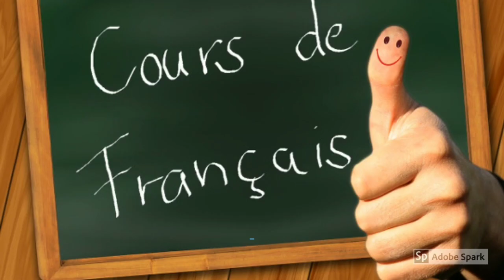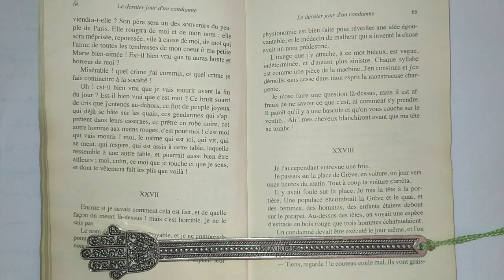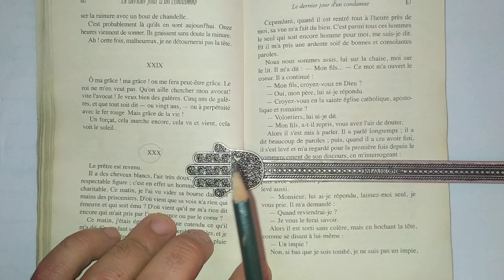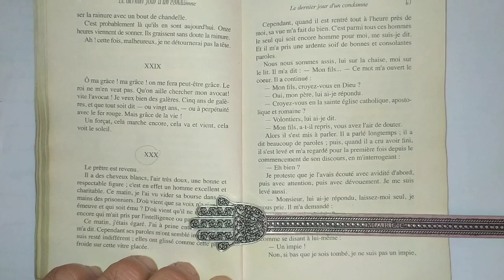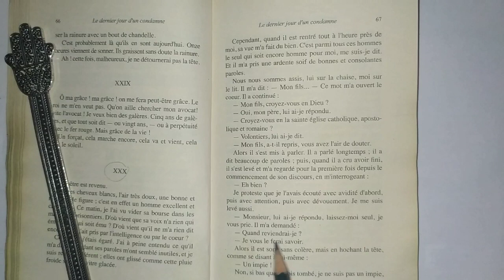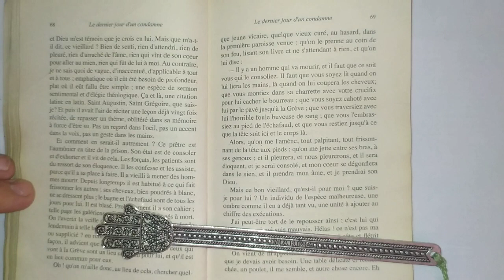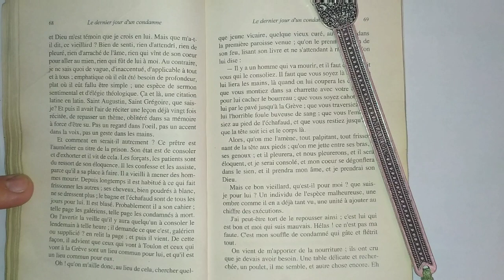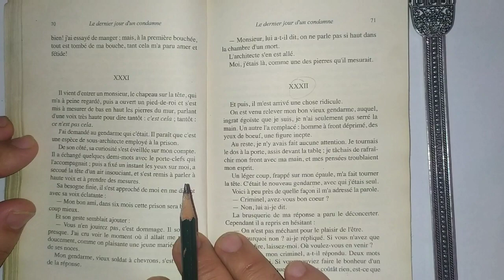Le dernier jour d'un condamné: lecture des chapitres 27,28,29 et 30